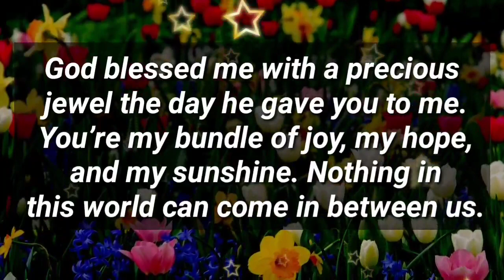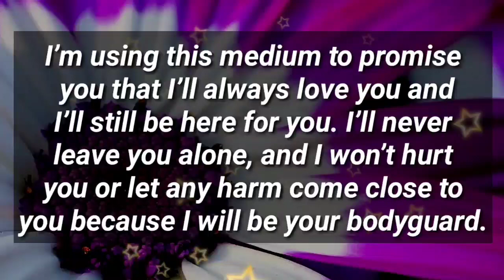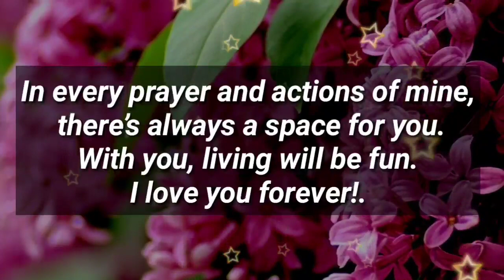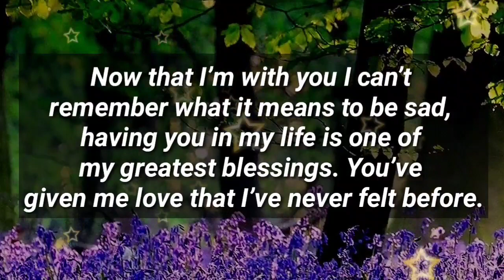I won't hurt you or let any harm come close to you... ❤💌✨😉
won't hurt you or let any harm come close to you... ❤💌✨😉

my love
dm current energy
divine masculine
dm df
dm message to df today
dm tarot
dm reading
twin flame
twin flames
Karmic
happy twins 11:11
love
Love
love quotes
love poem
love poems
love lines
love feel
true love
poem
poems
love songs
love music
feelings of love
love feelings
Dm to df
dm df
dm
 df dm
aquarius
df
taurus
unique tarot
all i want
aquarius tarot
virgo
twin flame reading today
twin flame